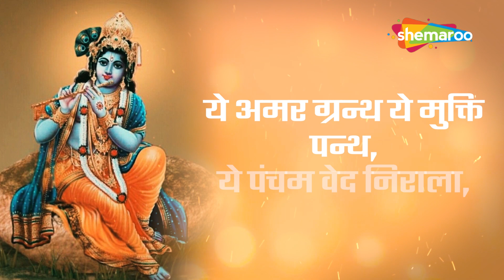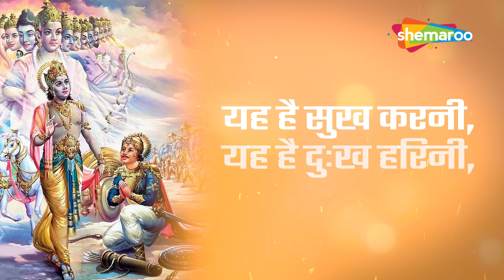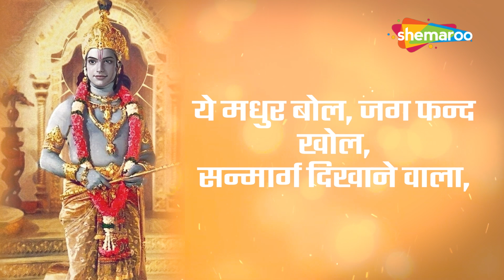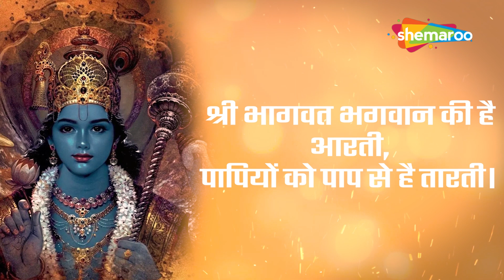Shree Bhagwat Bhagwan Ki Hai Arti Papiyo Ko Paap Se Hai Tarti श्री भागवत भगवान की सुंदर आरती ।।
Song - Shri Bhagwat Bhagwan Ki Aarti
Singer - Chetan Prajapati